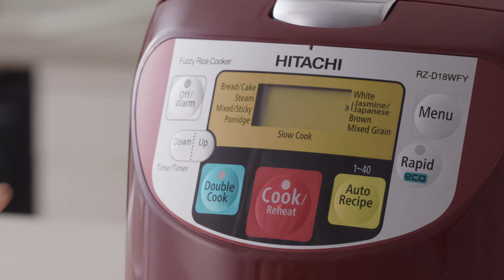Hitachi Rice Cooker Double Cook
Let's make the main dish and rice at the same time

Hitachi Home Appliances
Rice Cooker
Double Cook